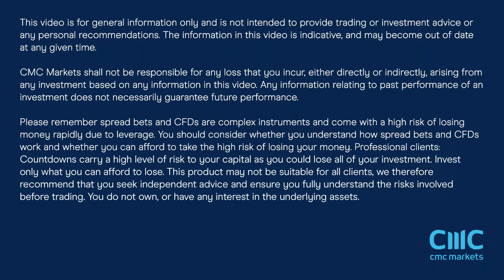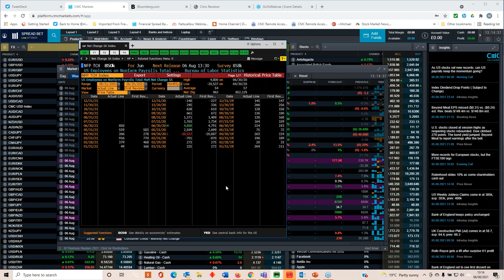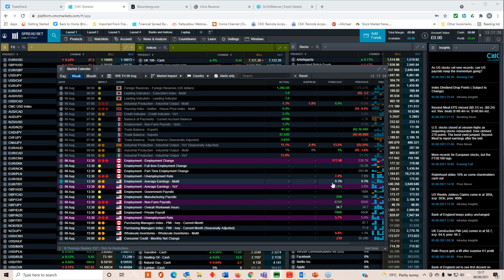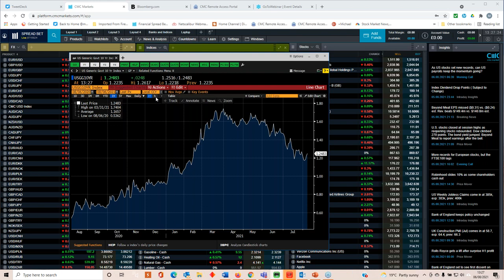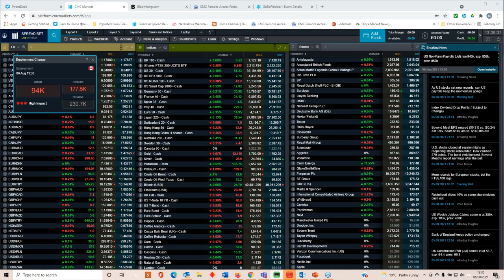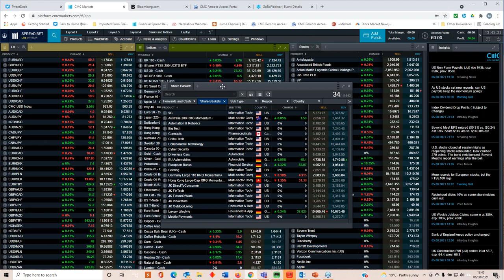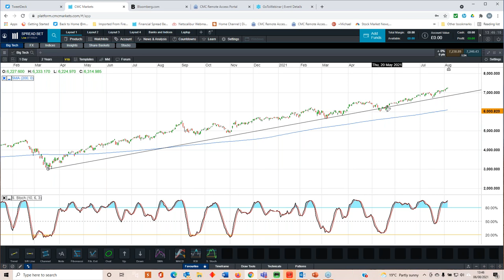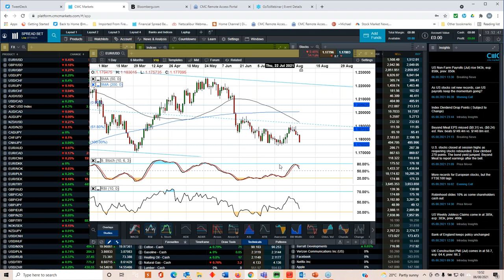US non-farm payrolls live recording - 6 August 2021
Michael looks at the key levels on today's US non-farm payrolls report, which surprised to the upside with 943,000 jobs added in July, while the June number was also revised up. Michael analyses the key levels on major indices, currencies and commodities in the lead-up to the data's release.